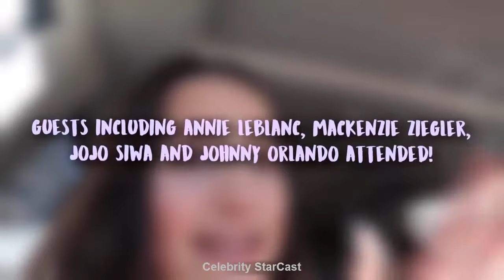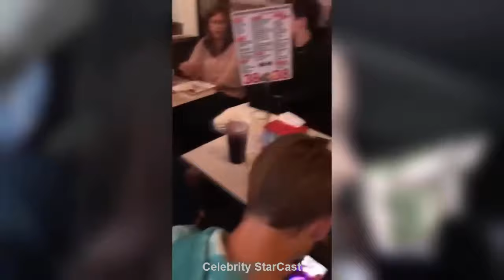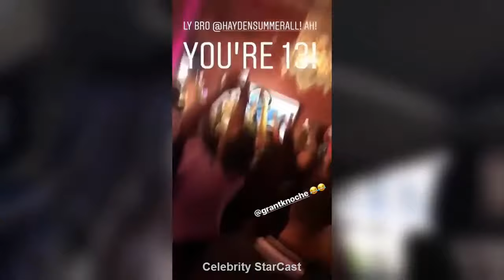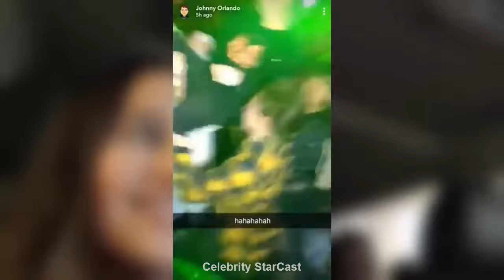Mackenzie & Annie at Hayden Summerall 13th Birthday party (full video)